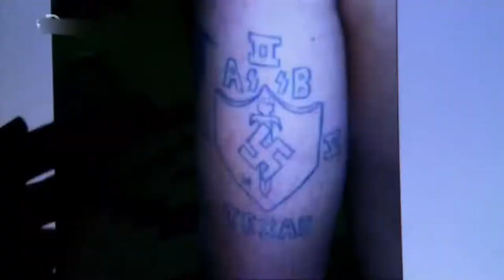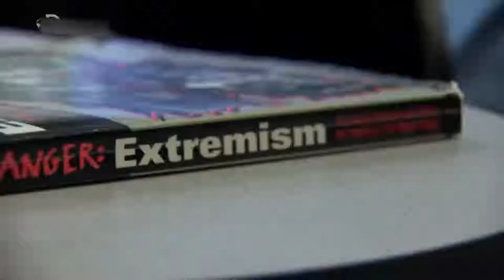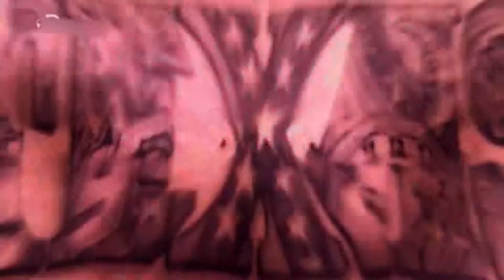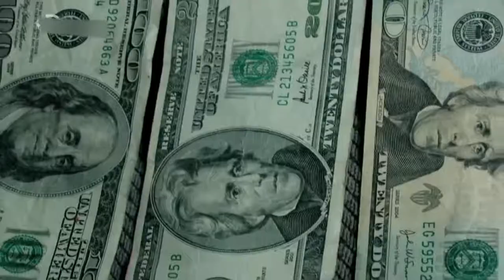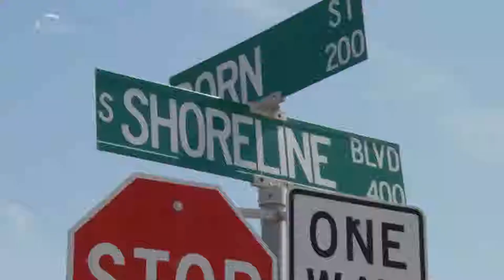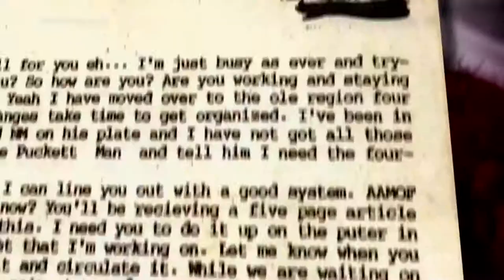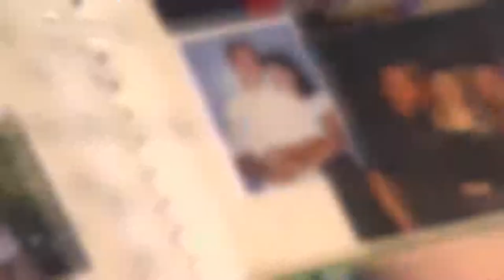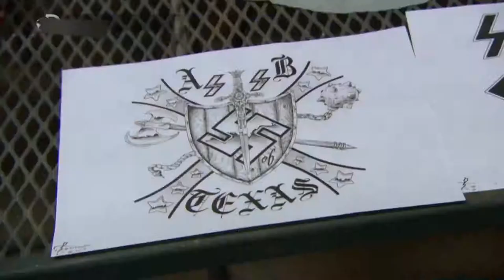Aryan Brotherhood Documentary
The Aryan Brotherhood